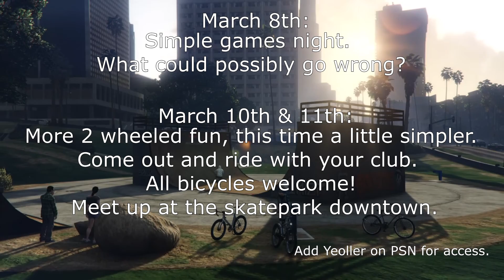Pedal Your Ass Off 2 promo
for more details.